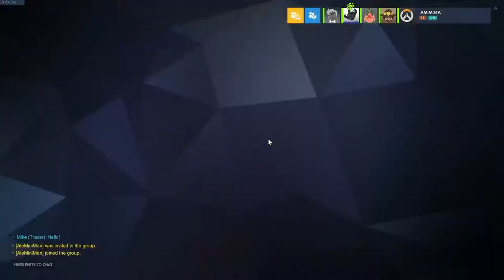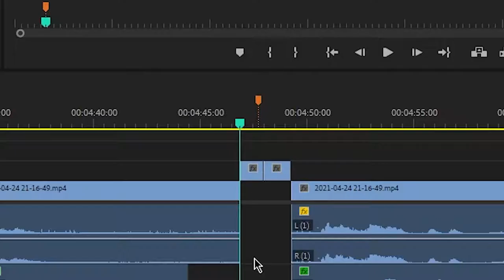You wont want to click on this Overwatch video.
desc

🎵 Music 🎵
Streambeats Originals- Senpai Records LLC

Tags Used: amimista, minecraft, minecraft stream, theytookhonuu, honnu, shamanta, funny moments, minecraft funny moments, bedwars, hypixel, optifine, mista, 2021